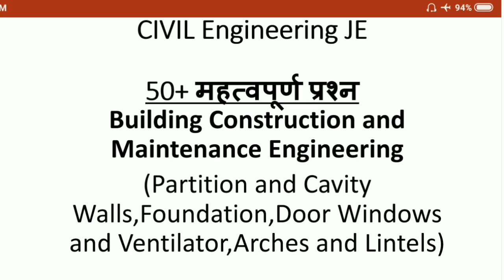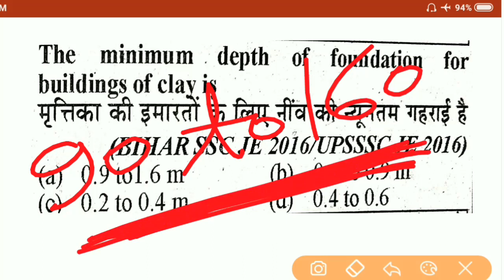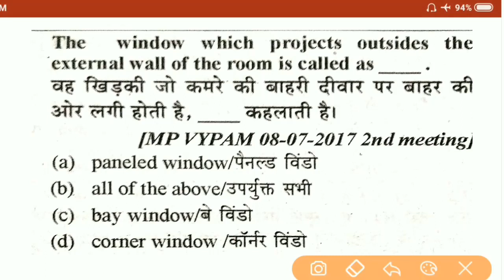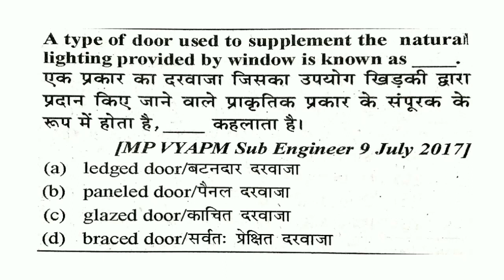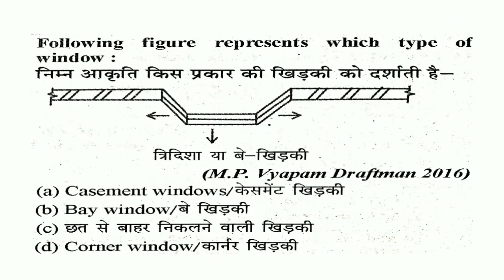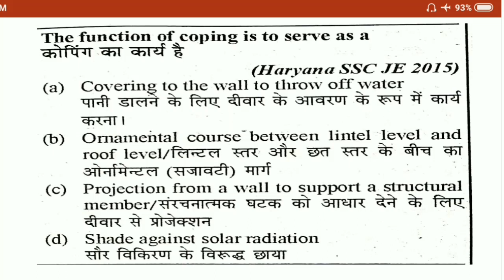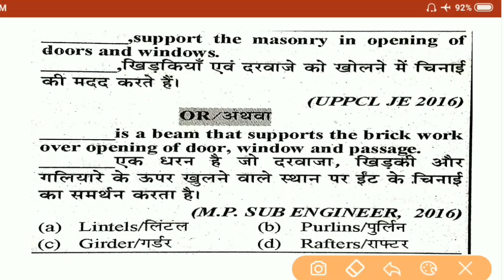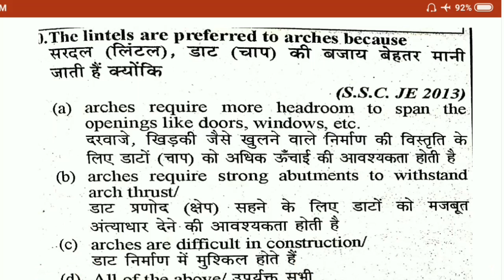Class-06|Building Construction- Foundation, Door, Windows | RRB JE/UPSSSC JE/SSC JE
➡️Class-06|Building Construction- Foundation, Door,  Windows, Arches & Lintels | RRB JE/UPSSSC JE/SSC JE/DRDO|

Hello I am Ajay Yadav and this is the Official Youtube Channel of CIVIL Engineering JE. Our Intention with this YouTube Channel is to give you the best study materials related to CIVIL ENGINEERING Competition Exams. We will provide you best video lectures and pdf's according to the syllabus of RRB, SSC, UPSSSC, DRDO, DMRC, LMRC, UP JAL NIGAM, UPRVUNL, UPPCL, PSU's JE etc.

You can also join us with:-

KEEP SHARING !!